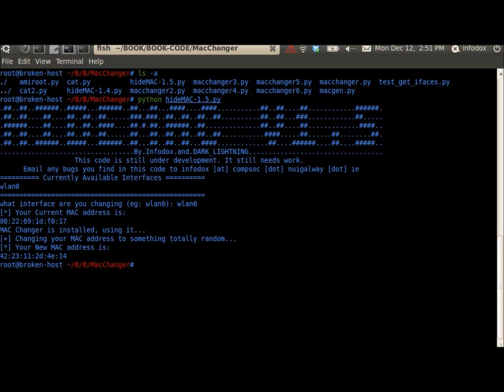HideMAC v1.5 Demo Video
This is a demonstration of HideMAC v1.5 by infodox and Dark_Lightning.

It uses macchanger and/or ifconfig (whichever it finds first) to spoof ones MAC address!